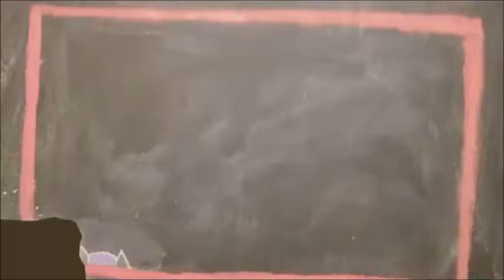Did he deserve that welcome?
We are still at the beginning at the story, so we are learning how to do stuff.  I get to get my pink armor.  Lets see how this all plays out. Have a great day!